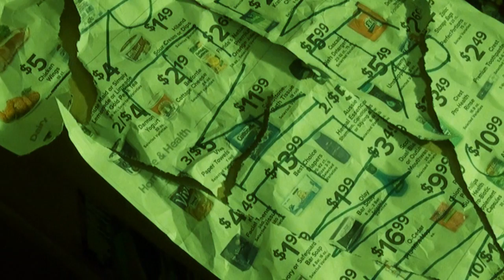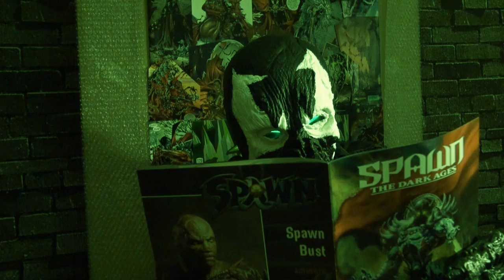Spawn Year Day 208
On the two hundred and eighth day of Span Year, Captain Logan forces himself to review Spawn: The Dark Ages #1.